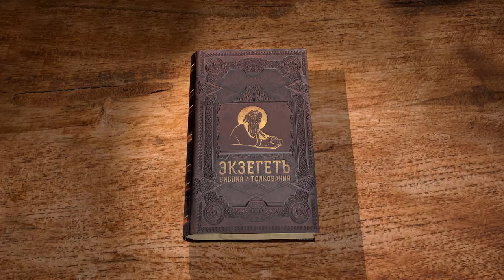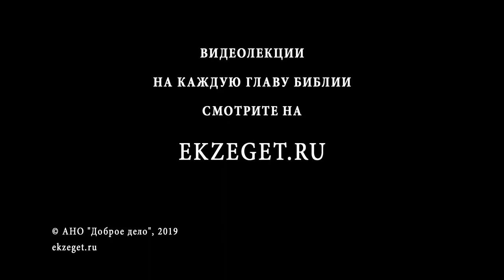Книга Товита. Глава 4. Андрей Десницкий. Ветхий Завет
Продолжаем читать книгу Товита вместе с профессором Андреем Десницким. В 4-й главе говорим о наставлении Товитом сына в почитании родителей, милостыне, любви к ближним и других добродетелях.